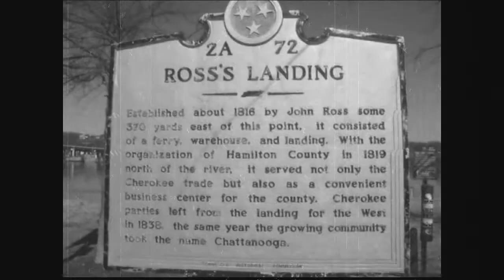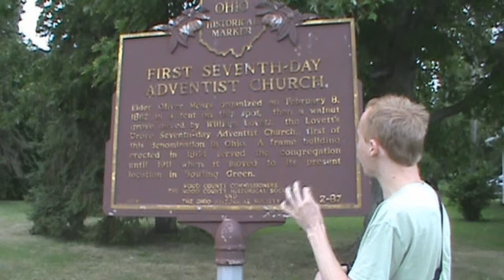Awesome Ohio Adventist History!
My theme song is now in the public domain.

Photo credits:

The pictures of James and Ellen White are used Courtesy of the Ellen G. White Estate, Inc.

The picture of the Lovett’s Grove schoolhouse was kindly sent to me by Dr. Merlin Burt of Andrews University. Special thanks to him, and to my parents—without Dr. Burt, I would have never known where this site was, and without my parents, I could have never visited this site!